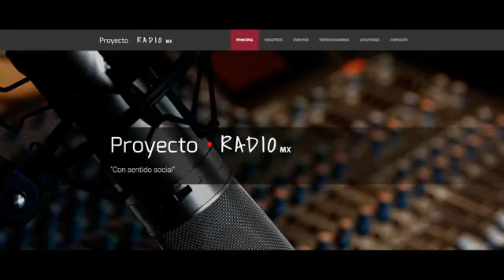Hablando de ti con leo.- Amigos con derechos....¿se aceptan términos y condiciones?